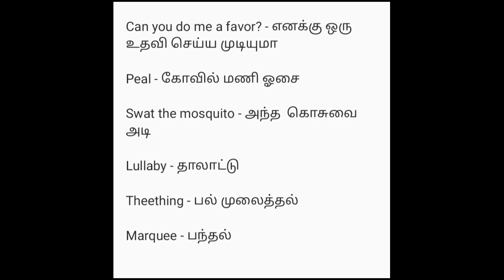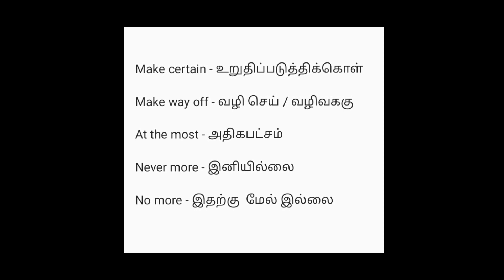daily use English vocabulary and sentence with Tamil meaning || learn spoken English through Tamil